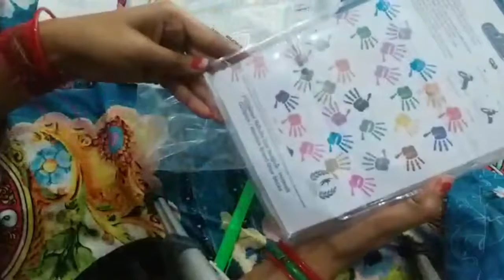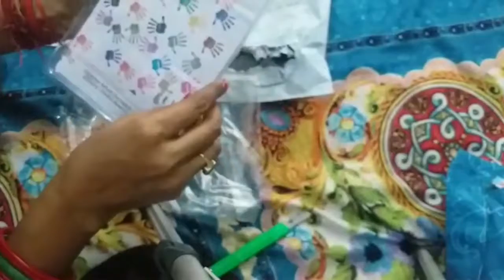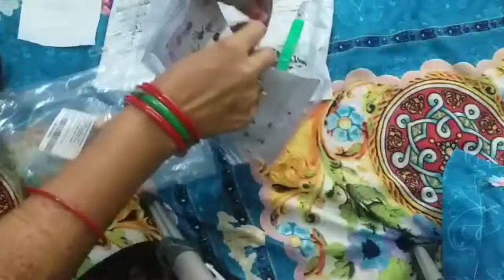How To Use Hot Glue Gun | Unboxing & Review | Things You Should Know About Using Hot Glue Gun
Checkout Complete Unboxing And Review Of How To Use Hot Glue Gun Safely and Make Amazing DIY Crafts With Glue Gun. Here Are Step By Step Easy Tips And Tricks To Use

Glue Gun.

Buy Best And Cheap HOT GLUE GUN From AMAZON (With 15 Free Glue sticks!!

You Can Also Checkout Amazing Toy Accessories From Our Website Directly Connected To Amazon :